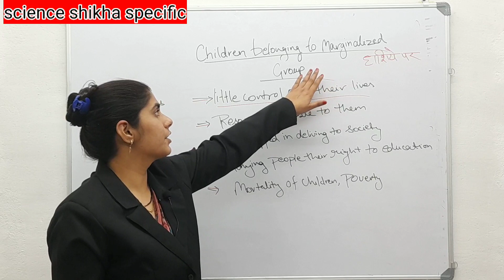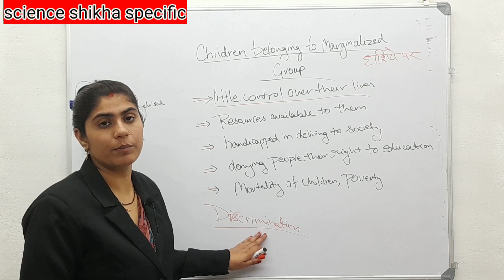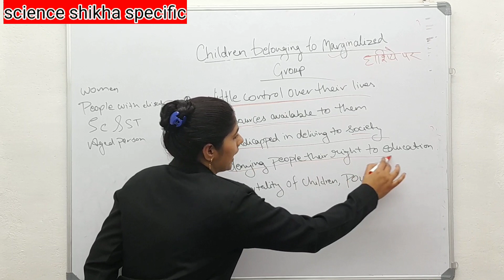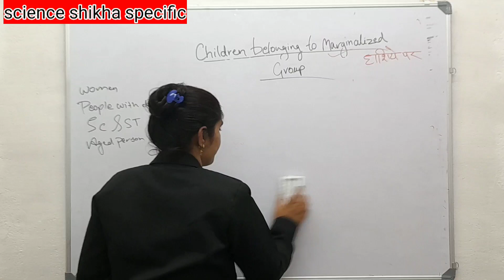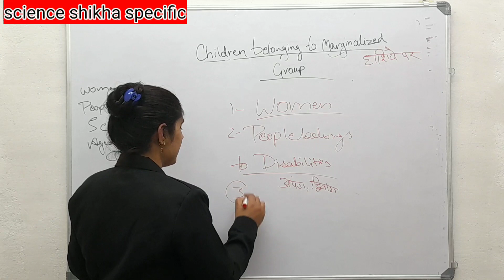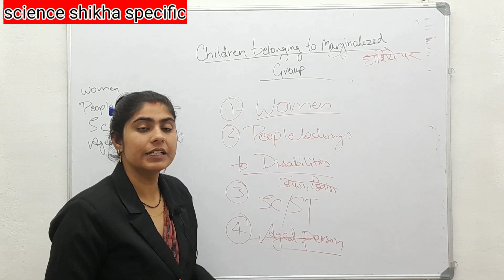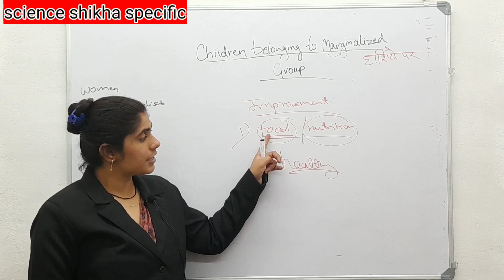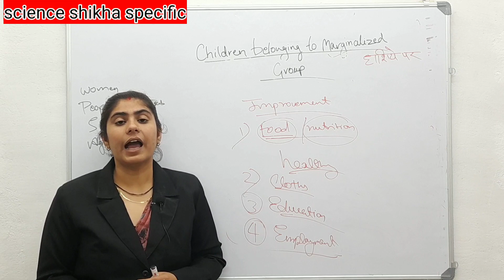marginalization b.ed notes /marginalization b.ed notes in hindi/ inequality and marginalization b.ed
marginalization b.ed notes /marginalization b.ed notes in hindi/ inequality and marginalization b.ed notes/marginalization in education b.ed notes/inclusive education/inclusive education in hindi/ inclusive education b.ed notes/inclusive education for ctet/ b.ed 3rd semester/b.ed 2nd year important topics

 vbspu university b.ed 3rd semester paper 1 inclusive education unit 2-  children belongs to marginalization